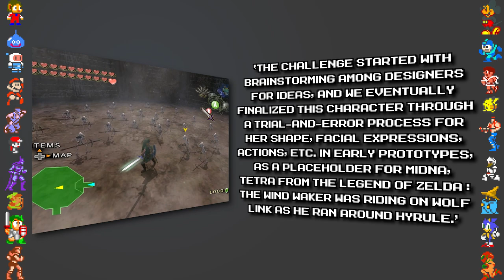Super Mario Sunshine Trick Took 15 Years to Find + More GCN Facts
In this video, Did You Know Gaming takes a look at some facts, secrets and Easter eggs surrounding many Nintendo Wii games, including classics like Mario Kart Wii, The Legend of Zelda: Twilight Princess,

Sources/Further Reading:
Pokemon Colosseum + XD: Gale of Darkness